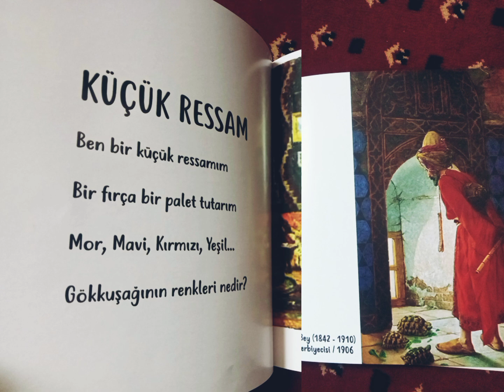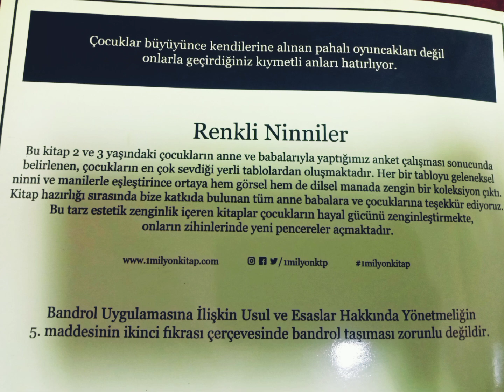Renkli Ninniler /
İÇERİĞİNDE 7 NİNNİ VE RESİMLENDİRİLMİŞ HALİ VAR...